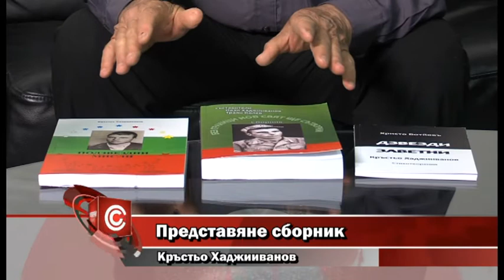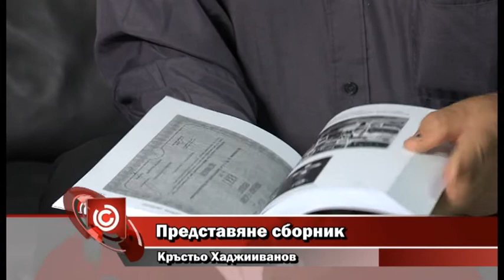Представяне сборник Кръстьо Хаджииванов